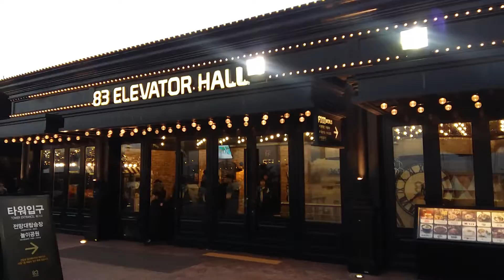Башня г. Тэгу | Южная Корея